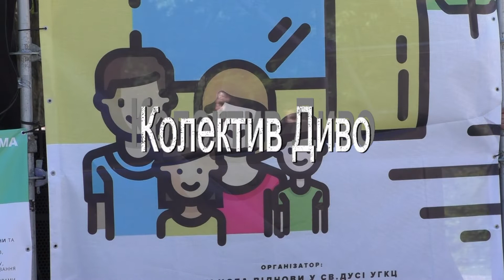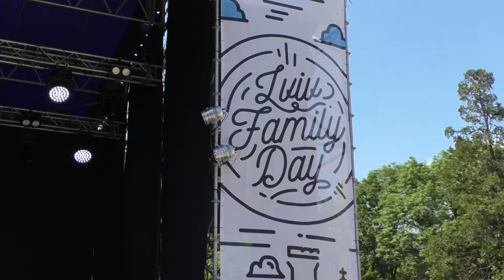Family day(Повна версія).Львів 1 червня 2019.Колектив Диво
День захисту дітей.Львів 2019.Колектив Диво